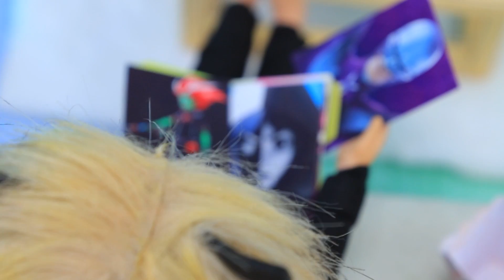11 mẹo Tự Làm Bọ rùa và Mèo Mun LOL Surprise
Ngay cả các siêu anh hùng cũng cần phải nghỉ ngơi. Và hôm nay cô Bọ Rùa và Mèo Mun đã có một kỳ nghỉ. Cùng xem những ý tưởng thú vị cho búp bê trong video mới của chúng mình nha!

Vật liệu và dụng cụ:
• sơn acrylic
• kéo
• cọ sơn
• vải
• giấy xốp
• sơn acrylic lấp lánh
• ví mini
• kim tuyến
• mảnh ghép LEGO
• ống hút
• ruy-băng
• vòng
• bìa nhựa
• giấy dán có họa tiết
• bọc nhựa
• ruy-băng
• giá đỡ silicone
• nỉ
• sợi tổng hợp
• cọ vệ sinh ống hút
• đồ chơi cao su cũ
• sơn trắng
• sơn bóng trong suốt
• bìa màu đen
• bìa màu đỏ
• đá trang trí
• giấy thiếc dày
• hình bọ rùa dùng trang trí
• que gỗ
• tăm xỉa răng
• ống
• nắp nhựa dẻo
• da giả